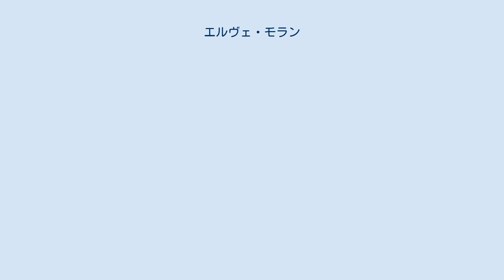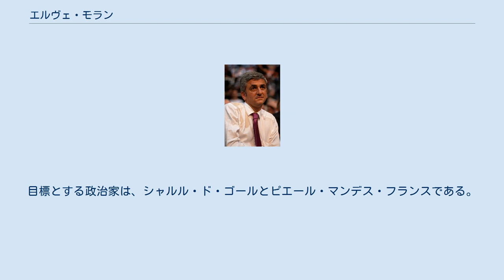エルヴェ・モラン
エルヴェ・モラン（2007年4月18日撮影） エルヴェ・モラン（Hervé Morin、1961年3月4日 - ）は、フランスの政治家。
現在、ノルマンディー地域圏知事。
 ウール県ポン・オードメール Pont-Audemer出身。
ノルマン系。
フランス民主連合（UDF）の副議長（副党首）兼スポークスマンとして2007年フランス大統領選挙では、フランソワ・バイル陣営にあったが、選挙後、フランソワ・フィヨン内閣の国防相として入閣した。
馬主として競走馬の所有もしている。
 2002年6月16日下院国民議会議員にノルマンディー地方ウール県第3区から立候補し、当選する。
議会ではフランス民主連合に所属し同会派の指導者となる。
2007年大統領選挙後、より中道に傾斜しフランス社会党との同盟を目論んだバイルは、中道新党、民主運動（MoDem）を結成する。
 これに対して、モランはUDF党内がニコラ・サルコジの国民運動連合よりであることを理由に、バイルとたもとを分かち、UDFの中道右派（のちの新党、新中道 Nouveau Centre）はサルコジ支持に回った。
 私生活では、弁護士であるカトリーヌ夫人との間に、双子の男の子がいる。
目標とする政治家は、シャルル・ド・ゴールとピエール・マンデス・フランスである。